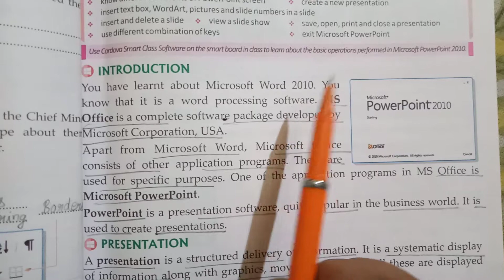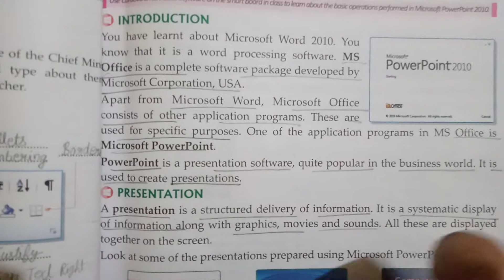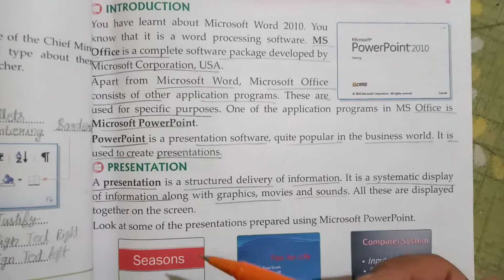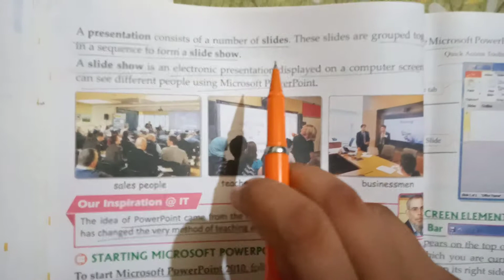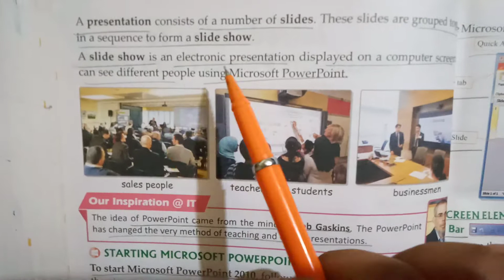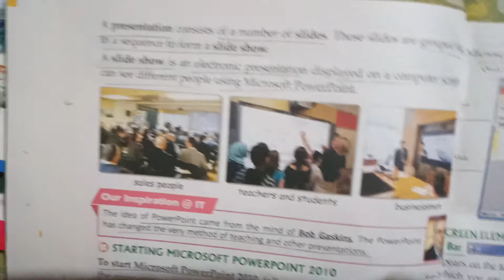Class -4 , lesson 5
Introduction to Microsoft powerpoint and learn about presentation